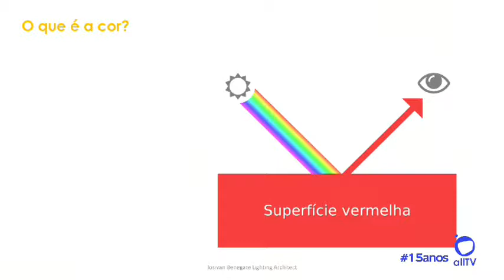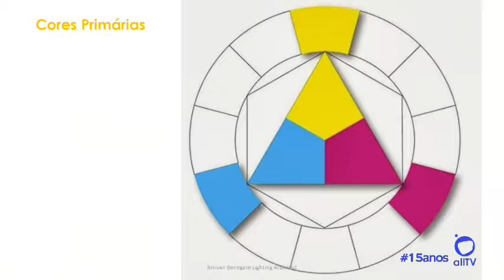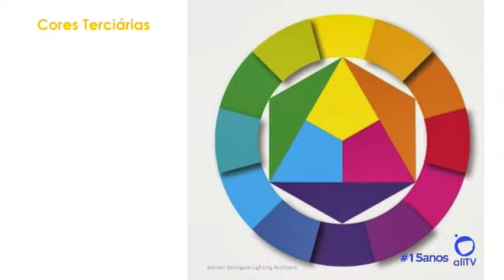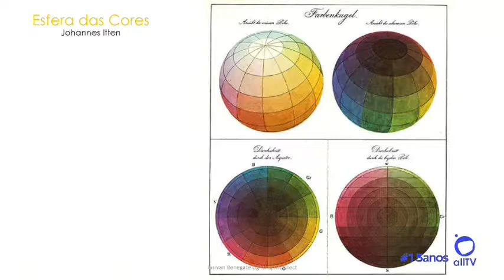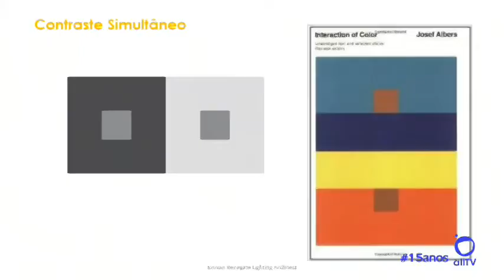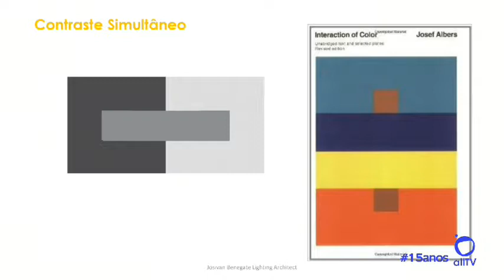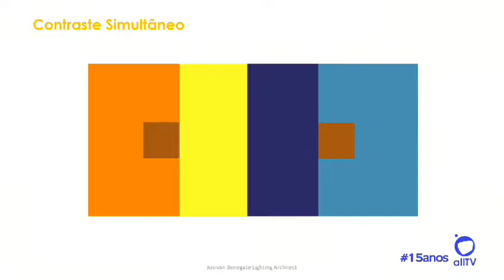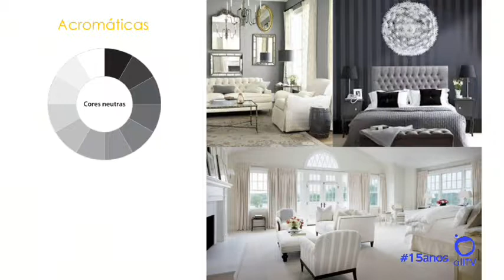CORES NOS AMBIENTES E MUITA ILUMINAÇÃO FAZ TODA A DIFERENÇA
Cores nos ambientes e no comportamento. Uma ferramenta importantíssima para a arquitetura, design e paisagismo.

A conversa de Luciana Freitas no Design & Arquitetura foi com o professor, arquiteto e designer Josivan Benegate com as análises e atualizações sobre as cores nos locais. A conversa com a Luciana Freitas já está nos canais do Design & Arquitetura. Digite: allTV ou Por Dentro da Mídia.

Josivan Benegate
Arquiteto Urbanista e Tecnólogo em Design de Interiores, Mestre pela Universidades de São Paulo, com foco no estudo da cor. Especialista Lato Sensu em Arquitetura Comercial pelo programa de pós-graduação do Centro Universitário Senac, e em Iluminação e Design de Interiores pelo Instituto de Pós-Graduação - IPOG. Atualmente é professor da Pós-graduação dos cursos Master em arquitetura e lighting e Design de Interiores, das disciplinas Arquitetura de Lojas e a Cor aplicada ao Design de Interiores; e da UNIP no curso Superior de Tecnologia em Design de Interiores, ainda docente dos cursos técnicos do Senac e da ETEC, nos cursos de Paisagismo, Design de Interiores e Edificações. Tem experiência na área de Arquitetura, com ênfase em projetos de edificações, atuando principalmente nos seguintes temas: Projeto de Arquitetura, Design de Interiores e Iluminação para espaços residenciais e comerciais.